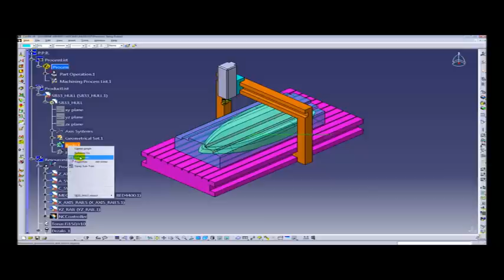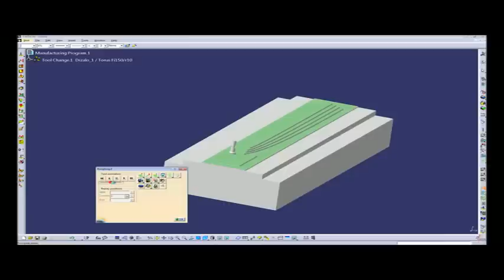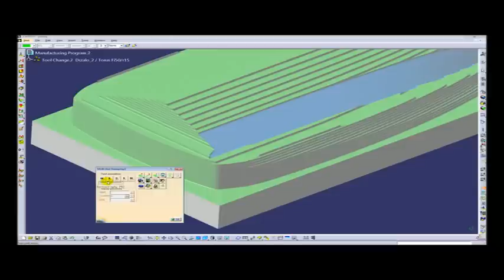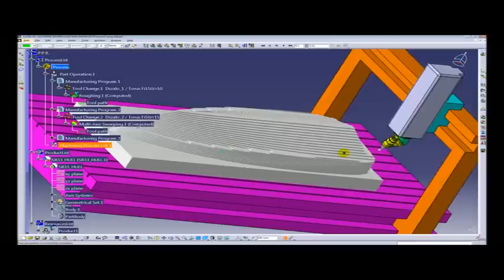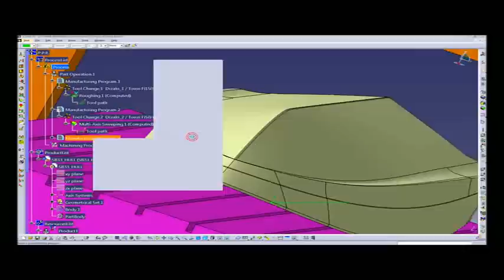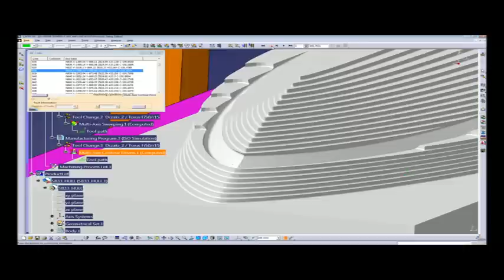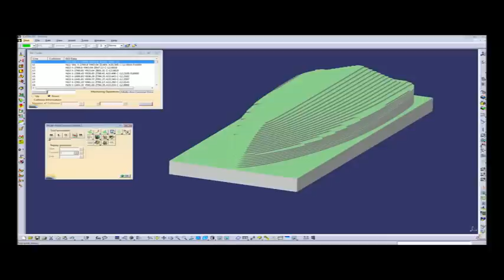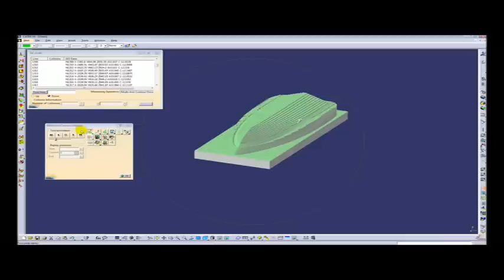CADCAM machining simulation and analysis I BOAT HULL